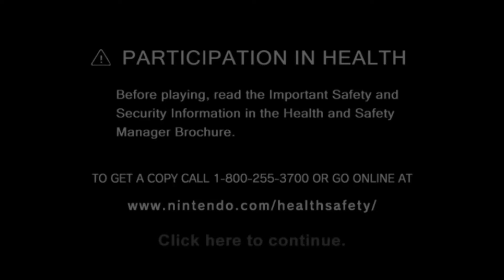Book of Marios Thousands of Doors - Don Piano Again? - Episode 31 - Speletons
Spellets:
Zinker
Derek

Disclaim: From a simple denial, and people over 16 years. This does not allow children under 16 years to the right.

Checking out the East! There is no flow to use them! East See! This means that we have another

Welcome to Book of Marios Thousands of Doors! Fatguy703 and co took a Paper Mario ISO, took all the text, and translated it back and forth over and over again to create this monster. Hope you enjoy our Book of Marios Thousands of Doors Let's Play!

Book of Marios Thousands of Doors Gameplay